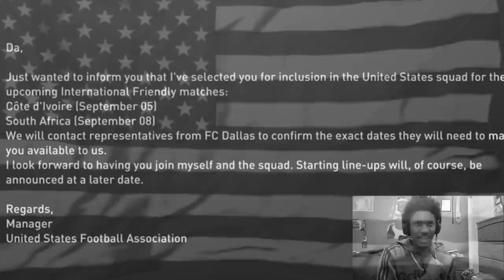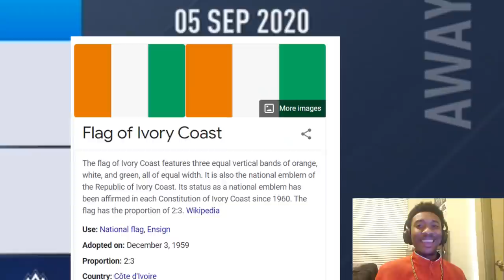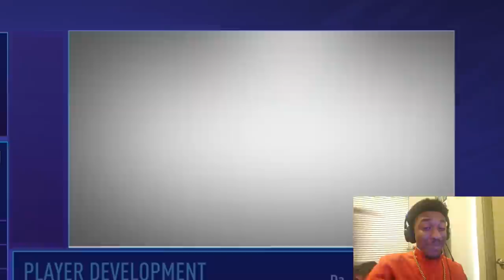FIRST NATIONAL TEAM GAME!!! Playoffs are approaching! Fifa MyCareer Ep.9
Episode 9 of Da Bronco's Fifa 21 Mycareer journey. I recently earned a spot on the National Team and this episode is my first game along with a regular season game. Playoffs are starting soon.

 Composer: Whitesand (Martynas Lau)
Year: 2018
Title: My Spirit Is Free